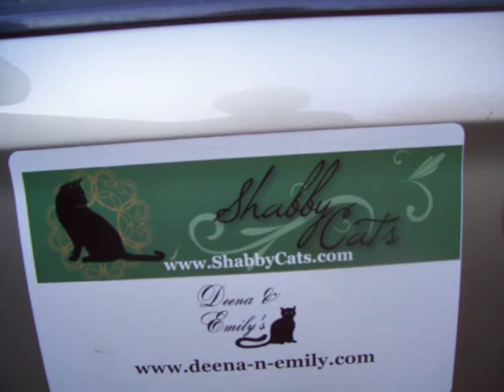Nancy Today: Whooping it up with Deena'nEmily ASMR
Deena came to see me in Georgia, seein as how she lives in Georgia.  She and sweet Emily are Sweet Georgia Peaches!